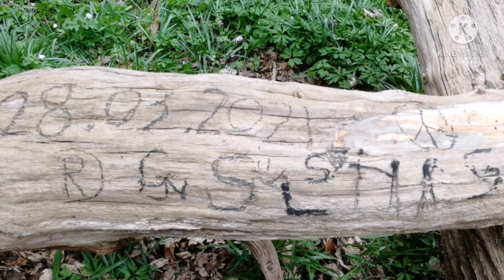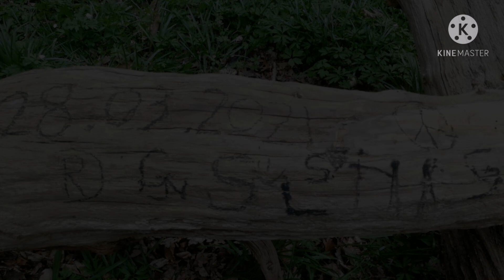Group camp with unexpected guest | hooped bivi camping | birthday camp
the idea was to have a small group camp with two birthday people. All didn't go to plan but still good to be out with nature. 👍

Please support out the channel, every little helps. thank you...